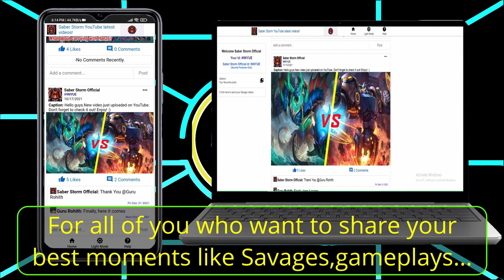Arlott vs Minsitthar